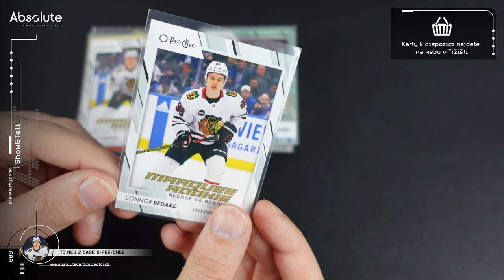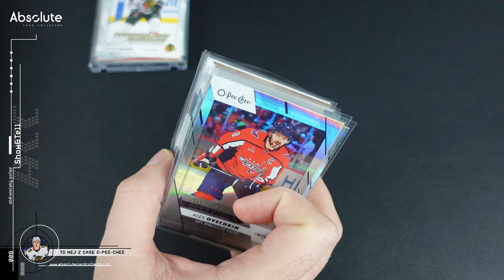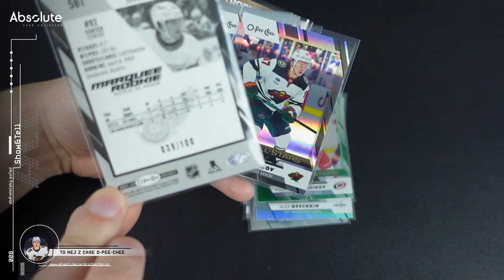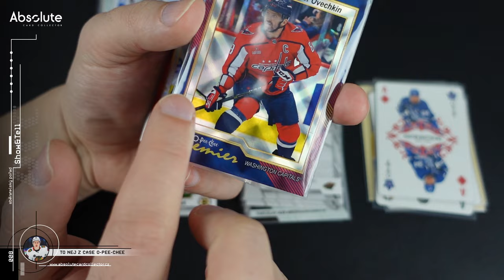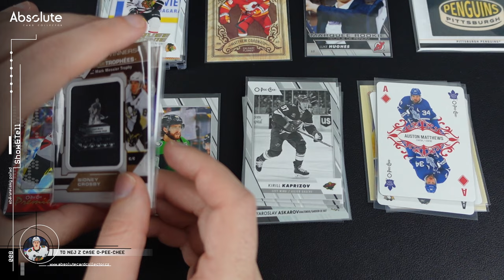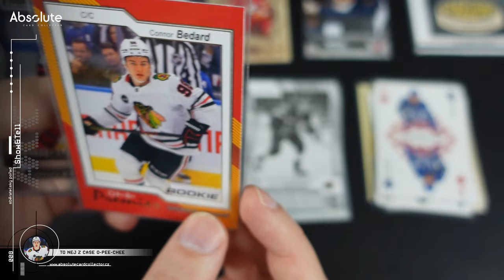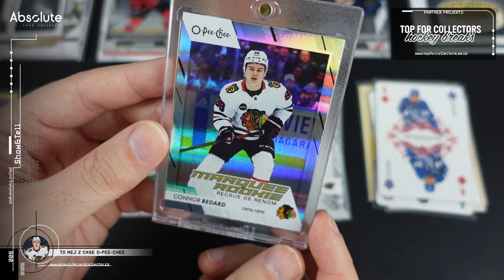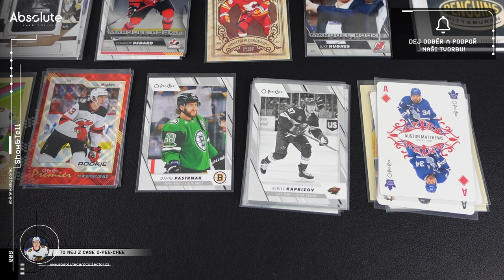6 RC karet Bedarda + to nejlepší z Case O-Pee-Chee 2023-24!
Splnili jsme si sen a otevřeli jsme si Case série O-Pee-Chee. Kdy jindy než když je v ní RC karta Connora Bedarda? Povedlo se nám celkem 6 karet jeho karet a mezi nimi i jedna limitovaná! Ale to byla jenom třešnička na dortu, protože tato série opět nezklamala a nabídla nám spoustu parádních karet.

Než jsme stihli video zveřejnit, tak se limitovaný Bedard prodal a spolu s ním i dalších pár lepších karet, ale i tak v nabídce několik zajímavých kousků ještě je!

SOUTĚŽ O BOXY NA ÚNOR + dárky od partnerů
Od tohoto roku ještě přitvrdíme! A hned první měsíc rozdáváme 2 boxy (Artifacts 21/22 Hobby). Za tento měsíc navíc pro vás máme dárky i od partnerů @sberatel_karet a @topforcollectors . Co udělat pro účast v soutěži?

Použitá hudba ve videu:

Intro:
Music from Uppbeat (free for Creators!)